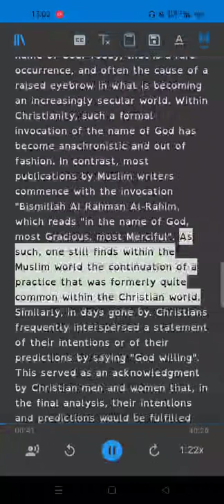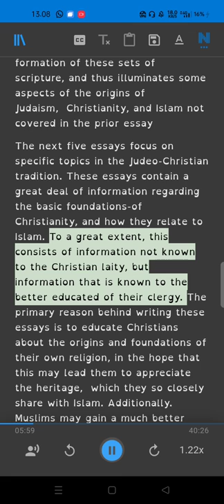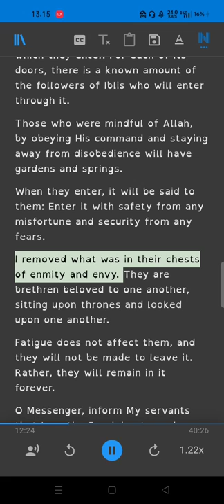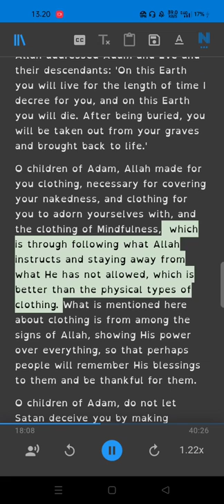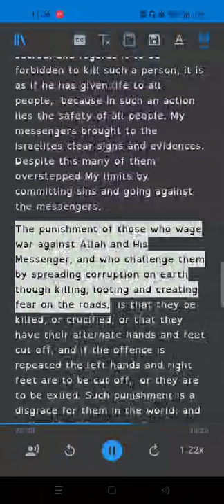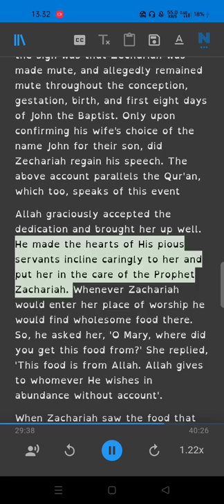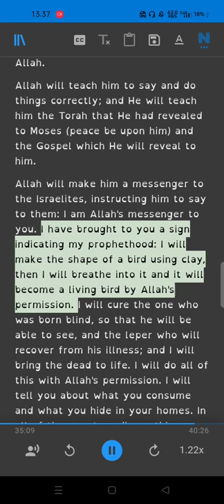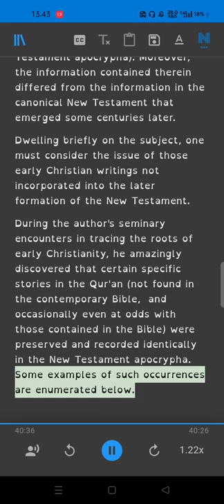The Cross and the Crescent Part 1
Ebook
The Cross and the Crescent
Quiet Dialogue Between a Muslim and a non-Muslim.